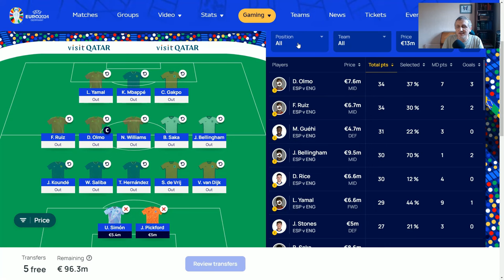Matchday 7 Team Reveal - Final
In this video I look at my plans for Match Day 7 (The Final) in the Fantasy Euro 2024 game, but before that a shout-out to whoever top scored well in MD6 in the Midnight Mule Mini-League, and to whoever is currently top.

This video does not contain any useful tips for the Euros, I am simply telling you what my plans are (so don't get your hopes up for nuggets of information ..!).

*** UEFA Euro Fantasy Midnight Mule League

Standard Ultimate Champions (fun fantasy football game with potential to win sellable cards)

Thanks,

Midnight Mule